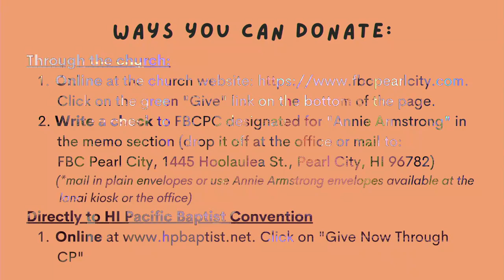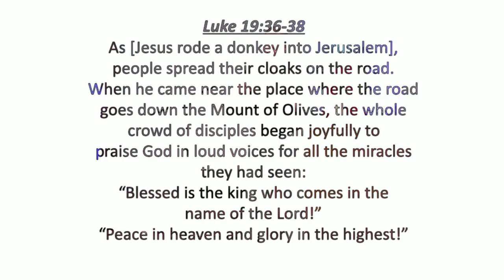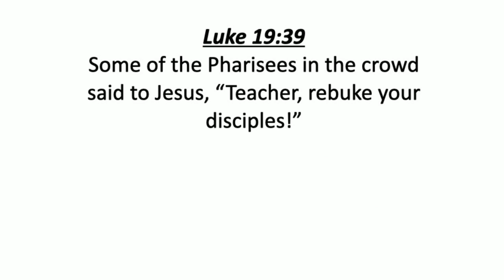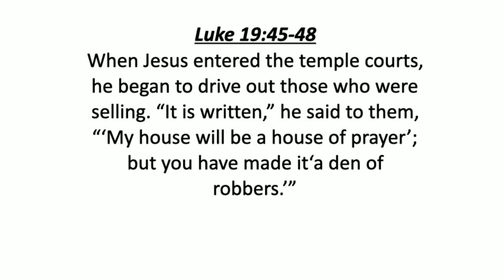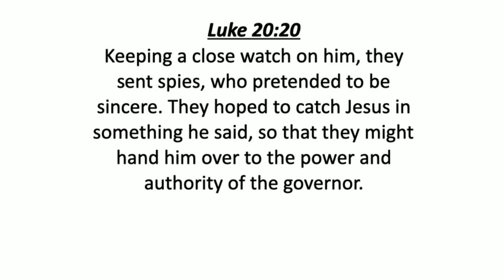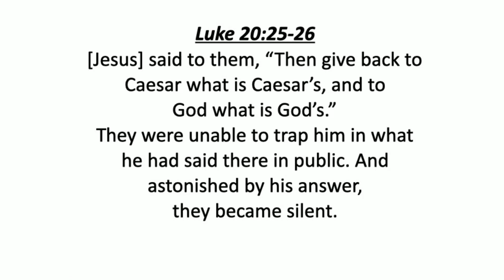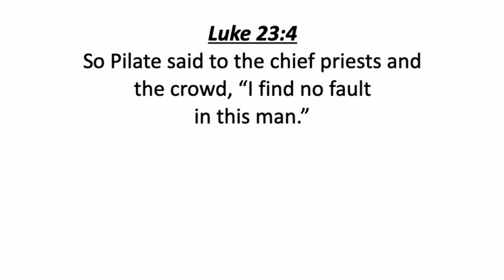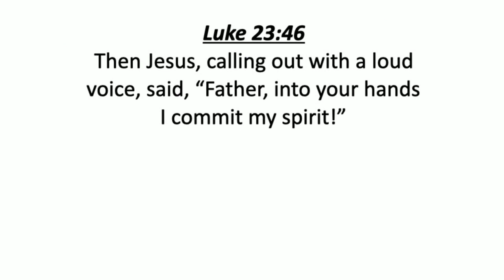3.28.2 10:45 The Story of Passion Week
Welcome to our contemporary worship service at FBC Pearl City on March 28, 2021!
10:45 Contemporary Worship Service
"The Story of Passion Week"
Rob Lockridge
Associate Minister of Children's Ministries
First Baptist Church Pearl City
Facebook: First Baptist Church of Pearl City

Music Covers included in these videos:
'Hosanna'
Written by: Brooke Ligertwood

'Forever Reign'
Written by: Jason Ingram, Reuben Morgan
Copyright: @ 2009 Hillsong Music Publishing Australia, So Essential Tunes, Spirit Nashville Three, Spirit Nashville Three

Written by: Ben Fielding, Brooke Ligertwood

'Forever (We Sing Hallelujah)'
Written by: Brian Johnson, Christa Black, Gifford Gabriel Wilson, Jenn Johnson, Joel Taylor, Kari Jobe
Copyright: @ 2013 Kari Jobe Carnes Music, Worship Together Music, Bethel Music Publishing